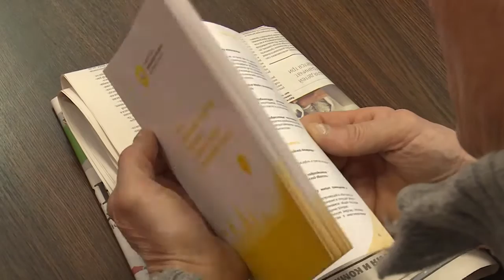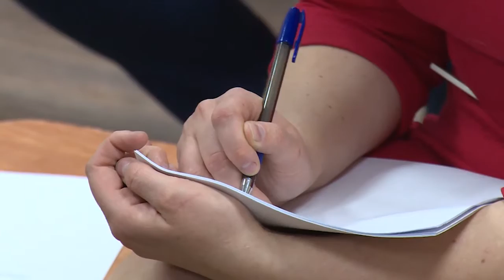Партийный проект «Крепкая семья» стал темой приёмов жителей в Щёлковском районе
Крепкая семья. Тематические приёмы жителей в рамках партийного проекта провели депутаты «Единой России». Встречи прошли во всех 10 поселениях Щёлковского района, участие в них приняли представители как муниципальных Советов депутатов, так и регионального парламента.